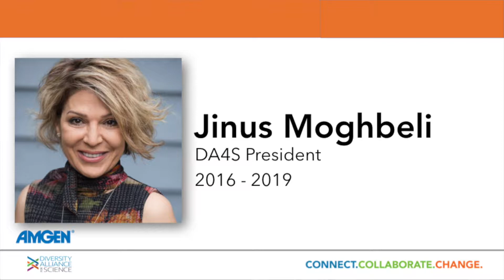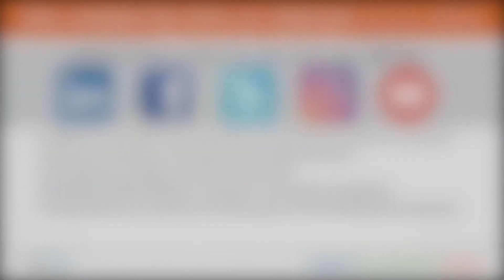DA4S 2019 New President Kathy April Rush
Introducing the 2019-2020 Diversity Alliance for Science President, Kathy April Rush. In this moving tribute Past President Jinus Moghbeli, introduces the NEW President. Filmed and Produced by East Hill Media